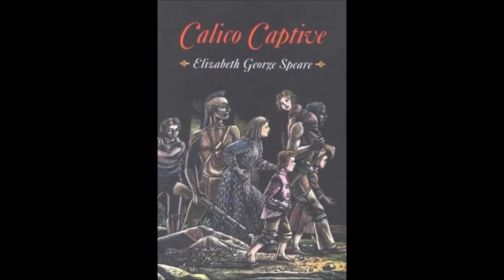Chapter 12 Calico Captive, a Fanread Audiobook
My Fanreading of Elizabeth George Speares book, Calico Captive.